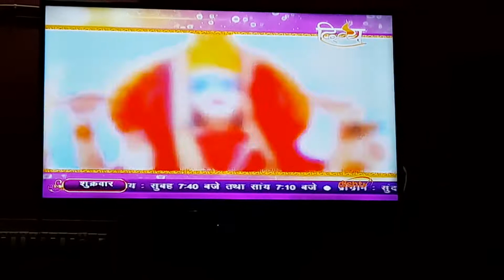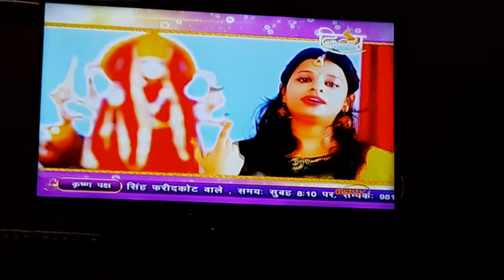dekho guys aaj Kal bhagwan k waha bhi aisa hota hh suno Pura